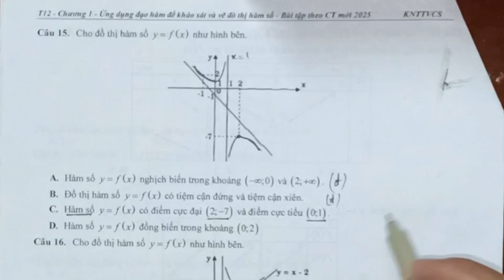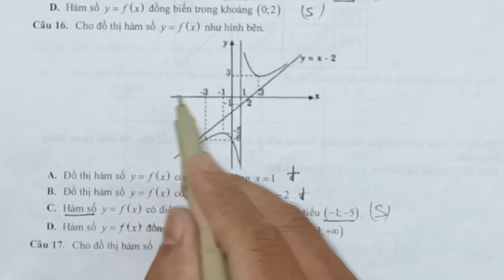[T12- HÀM SỐ]✨[TIỆM CẬN-03] - Trắc nghiệm đúng - sai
💖 Bản quyền video này thuộc về TOÁN THPT (Thầy Lộc).